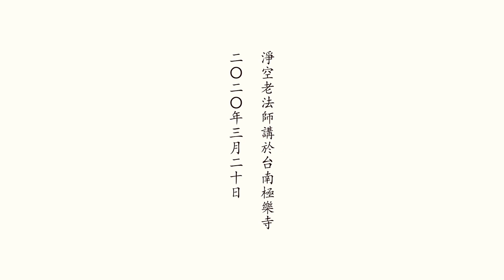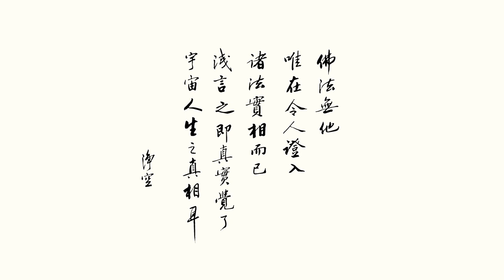法音宣流 第5集｜淨空老法師開示